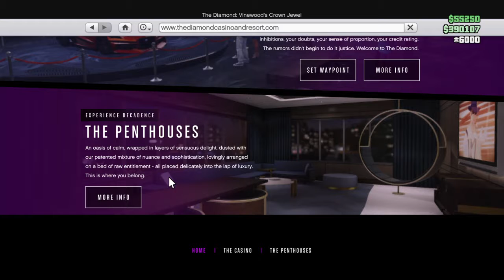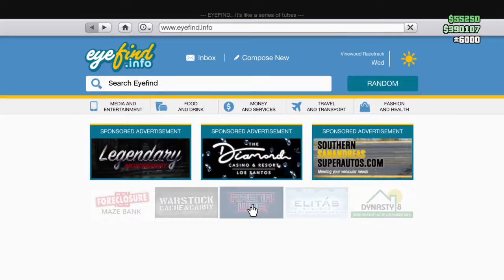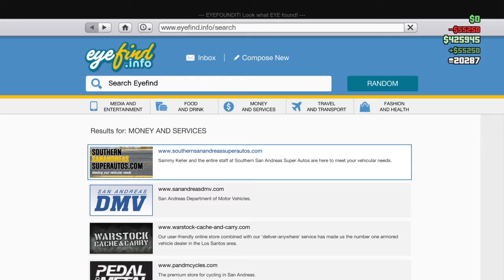New update i know late but enjoy and like the vid